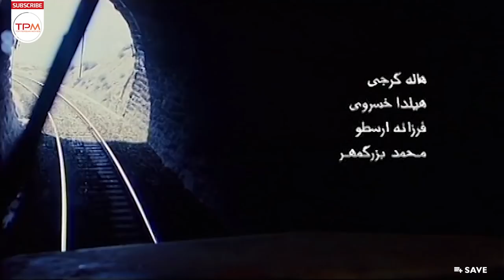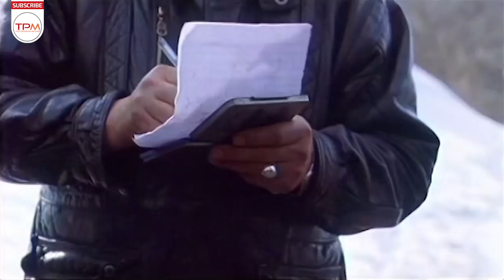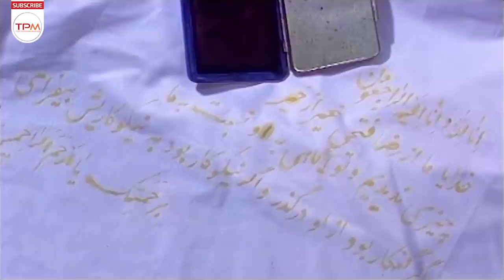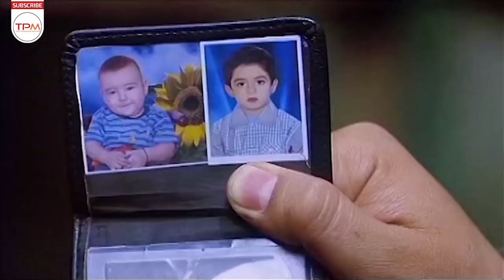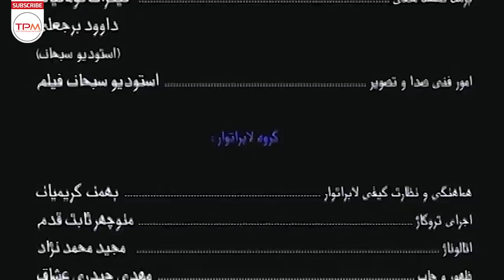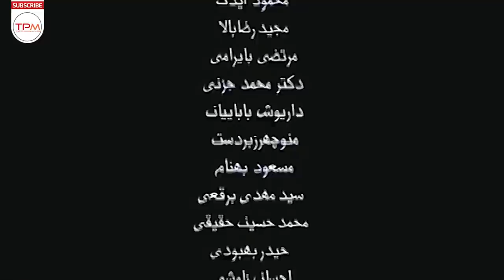محسن تنابنده، احمد مهران فر و جمشید هاشم پور در فیلم ایرانی استشهادی برای خدا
محسن تنابنده برای بازی در این فیلم برنده سیمرغ بلورین بهترین بازیگر نقش مکمل مرد جشنواره فیلم فجر شد.
فتحی، راهبان قدیمی قطار در روزهای پایانی زندگی اش، برای جبران اتفاقات گذشته به روستای زادگاه خود بازمی‌گردد تا حلالیت از مردمی که با گفتن حرف ها و سوءظن هایی نسبت به همسرش بوده باعث فرار او از روستا شده را بگیرد او درصدد استشهادی برای خدا از امضاء مردم است تا آسوده بمیرد.

داستان فیلم استشهادی برای خدا
استشهادی برای خدا فیلمی به کارگردانی علیرضا امینی و نویسندگی علیرضا امینی و محسن تنابنده محصول سال ۱۳۸۶ است که درروستای شورآب سوادکوه فیلمبرداری شد.

محسن تنابنده در فیلم استشهادی برای خدا
کارگردان: علیرضا امینی
تهیه‌کننده: سعید حاجی میری
نویسنده: محسن تنابنده
علیرضا امینی
بازیگران فیلم ایرانی استشهادی برای خدا
جمشید هاشم پور
محسن تنابنده
احمد مهران فر
سروناز مستوفی
علی سرابی
The plot of A Petition for Allah Film Irani:
In the last days of his life, Fathi, the old train monk, returns to his native village to make up for past events, to seek revenge from the people who caused him to flee the village by saying words and suspicions about his wife. He seeks martyrdom from God. It is the signature of the people to die peacefully.